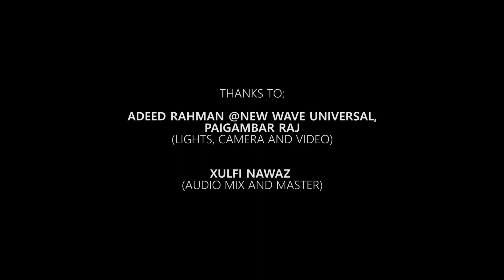Meshuggah - obZen Drum Cover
Here's my take on the song. This video was recorded 2.5 years ago when I first started playing this album, hence many parts are changed and improvised now.
Recorded in a single take and at first attempt.

Video shot, concept given by New Wave Universal
Audio mixed and mastered by Xulfi Nawaz